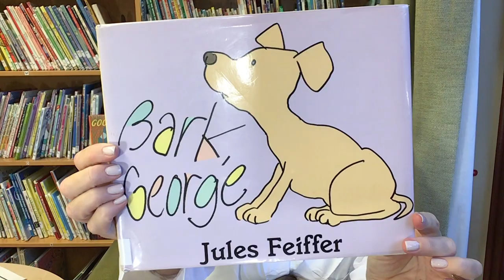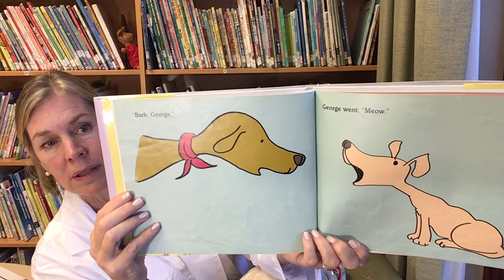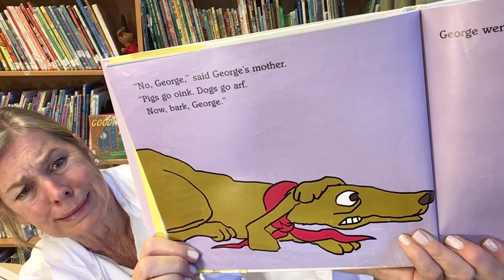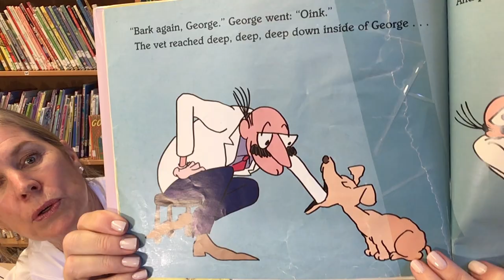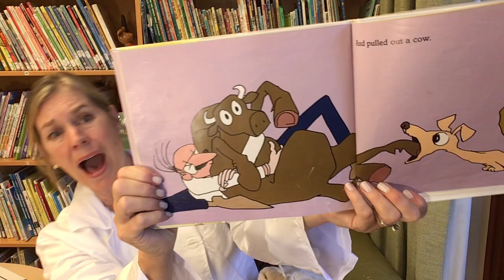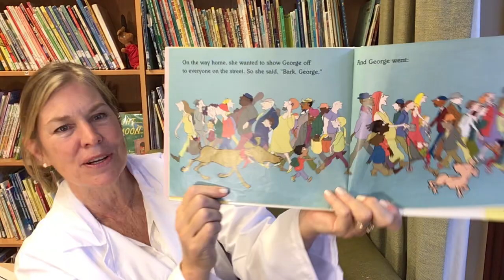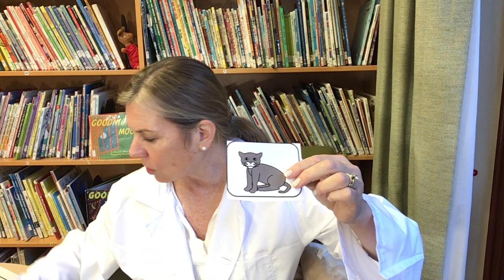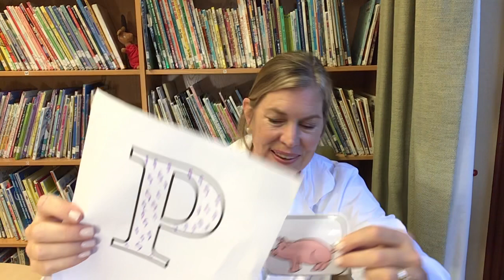Bark, George by Jules Feiffer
You can always tell a well loved book by all of the tape - hahah!